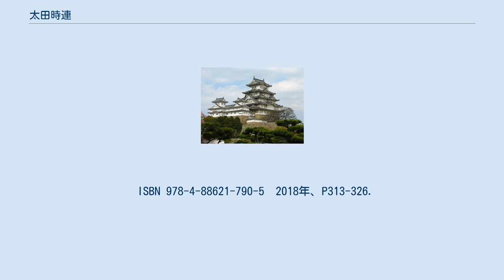太田時連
太田 時連（おおた ときつら、1269年（文永6年） - 1345年3月13日（興国6年/康永4年2月9日））は鎌倉幕府後期の実務官僚。
幕府滅亡後は室町幕府に仕えた。
三善康信の子孫で父は『建治三年記』を表した太田康有。
『永仁三年記』・『建武記』の著者で、『吾妻鏡』の主要な編纂者と目されている。
官位は信濃守、勘解由判官。
 三善氏は代々問注所執事を世襲する。
初期には町野氏が二代に渡って問注所執事を世襲するが、町野を名乗る三善康持が宮騒動に連座して失脚、その後太田を名乗る三善康連が問注所執事となり、その職は子の太田康有を経て太田時連へと世襲される。
 1285年（弘安8年）の霜月騒動後に罷免されるが、1293年（永仁元年）北条貞時が平頼綱を討った平禅門の乱で、貞時は霜月騒動以降に平頼綱が主導した人事を否定し、同年10月19日に太田時連は25歳で再び問注所執事に再任され評定衆、さらに寄合衆となる。
 鎌倉滅亡後は建武政権の雑訴決断所に出仕するが、後に足利尊氏に仕え室町幕府初代問注所執事となる。
 嫡男の太田貞連は早くに亡くなった（雑訴決断所への出仕が記録の終見）らしく、暦応4年（1341年）には時連が貞連の三男太田時直（椙杜氏の祖）に所領の一部を譲り、同じ頃に家督と問注所執事は貞連の嫡男である太田顕行を譲っている。
 康永4年2月9日に死去（『師守記』・『園太暦』）。
見舞いに訪れた足利直義に対して泰山府君祭の実施を進言するなど最後まで第一線で活躍し、洞院公賢は『園太暦』の中で「武家宿老で故実の者」と記している（康永4年2月9日条）。
 ^ a b c 木下聡「室町幕府下の大田氏」義堂の会編『空華日用工夫略集の周辺』2017年、義堂の会/改題所収：木下「太田氏」『室町幕府の外様衆と奉公衆』同成社、2018年。
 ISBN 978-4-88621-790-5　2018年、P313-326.